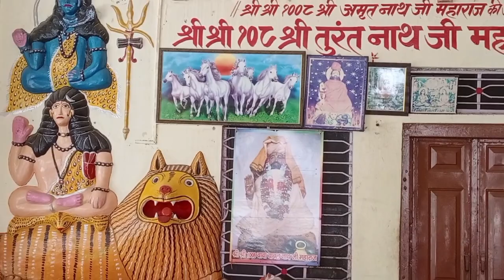BABA BAWAL NATH JI BHAJAN / BABA BALAK NATH BHAJAN / BABA BAL NATH JI BAHAJAN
DK music bansur
DEEPAKSAINI
SUNILSAINI
SUNILSAINICONSTABLE

STAHAN:-DHANI NONDAWALI BANSUR
BY DEEPAK SAINI
SUNIL SAINI CONSTABLE
SUNIL SAINI URF ORANGA NATH JI

DK music bansur
BABA BAWAL NATH JI
BABA BAL NATH JI
BABA BALAK NATH JI
BABA GORAKH NATH JI
BABA BADTI NATH JI
BABA SADHU NQTH JI
BABA SANKAR NATH JI
BABA JAGANNATH JI
BABA AMRIT NATH JI

baba bawal nath ji maharaj
baba balak nath ji maharaj ki aarti

DK HAKER SOUND
DK BAHI
KD BAHI
BHAKTI SONGS